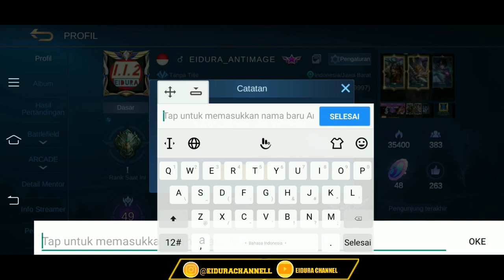CARA GANTI CHANGE NAME CARD DENGAN 50 DIAMOND MOBILE LEGENDS BANG BANG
event top up 50 dm bisa ganti nama mlbb
rename card cuman 50 dm mlbb